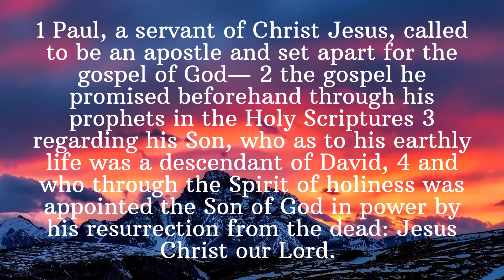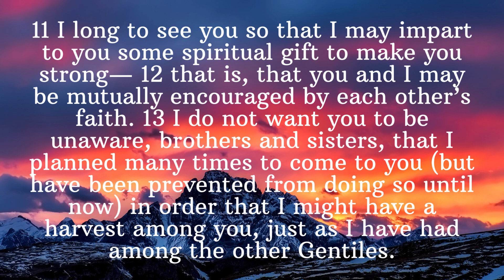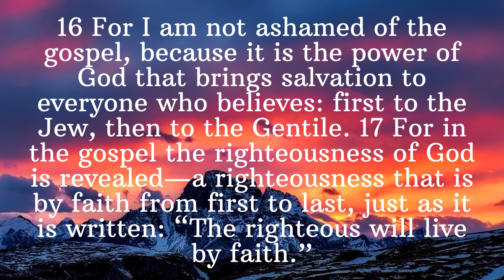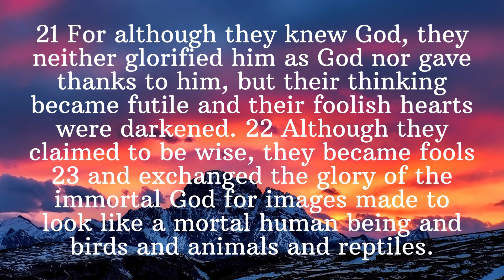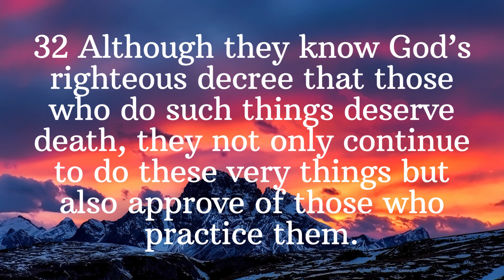The Book of Romans: Chapter 1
Today, we beginning our study of The Book of Romans.

Paul wrote Romans at the end of his third missionary journey to establish the church in Rome in apostolic teaching so they could be a launchpad for his ministry further west.

He had also been made aware of the disunity among the churches in Rome, so he wrote to ground the Roman Christians in the gospel’s teaching that all people are justified by faith in Christ and thus there is one people of God composed of believing Jews and Gentiles who walk by the Spirit. Therefore they must welcome one another and glorify God together.

Within this first chapter of Romans,  Paul writes to the followers of Christ Jesus in Rome to encourage them to lead holy lives, unlike those Romans who know the truth but yet live for their own fleshy desires.

He also lets them know how much he longs to be with them in Rome, and encourages each of them to keep the faith in Christ Jesus!

We are to follow Paul's example and share our testimony when prompted by the Holy Spirit to edify and lift up others in the faith. Amen!

Paul knows that God will never fail him, and He will never fail us either brothers and sisters! Put your hope, faith, and trust in the living God and watch Him do miracles in your life!

This is a beautiful example of the Holy Spirit showing emphasis and importance in this scripture.

We are to follow the example of transparency of the Apostle Paul in our relationship with the Lord!

The Lord will protect us because He is our protector!

We can trust the Lord to have our back during our times of need, just like the Apostle Paul.

Thanks Brothers and Sisters in Christ! Be Encouraged and Blessed!